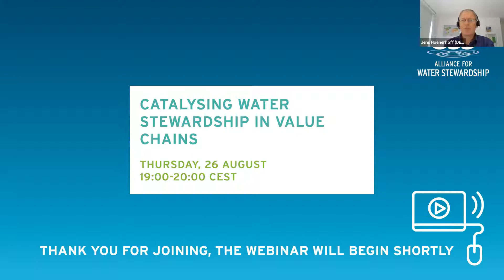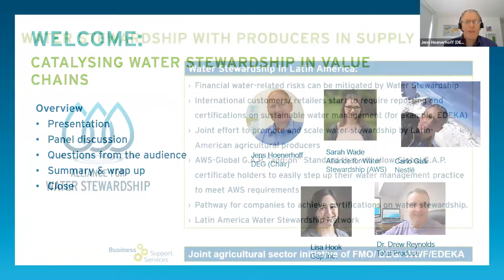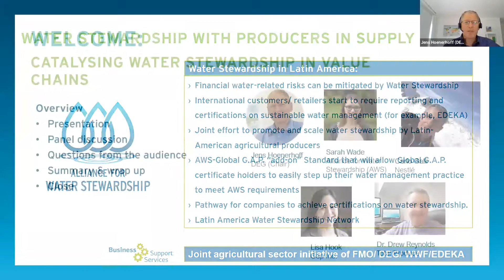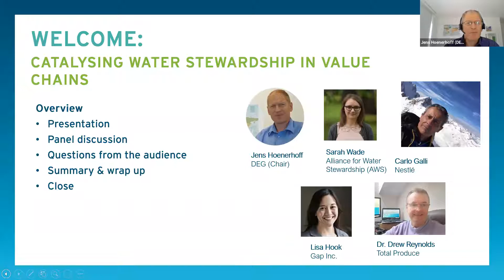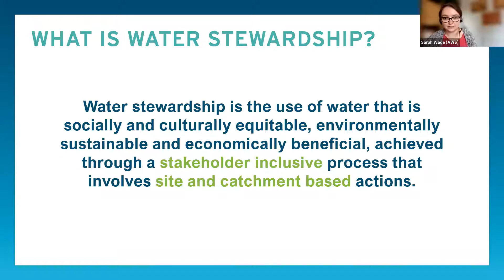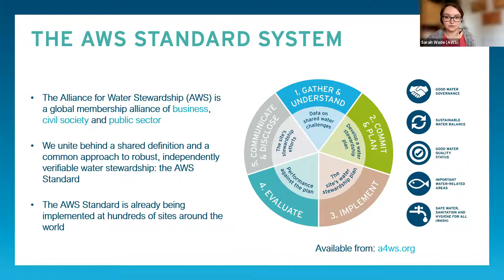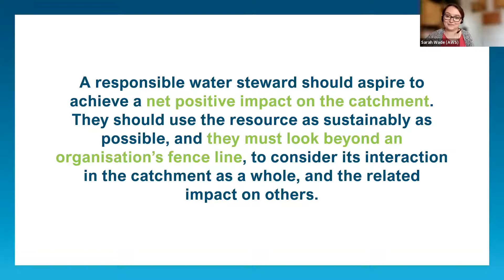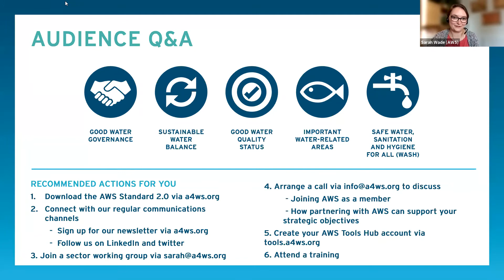Catalysing Water Stewardship in Value Chains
Supply chain water stewardship is often where the greatest opportunities for reducing water-related impacts lie, but it is also the most neglected.